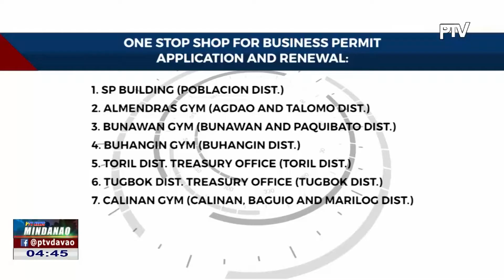Fire safety inspection certificate, pwedeng makuha sa 7 ka mga one-stop shop sa Davao City